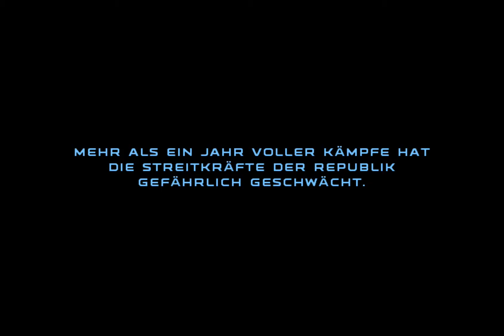Lets Play Star Wars Republic Commando - Auf Code-Suche - Part 04